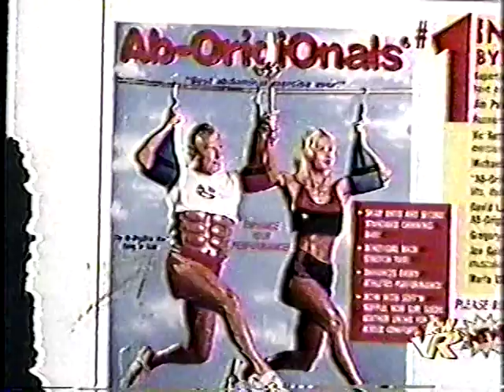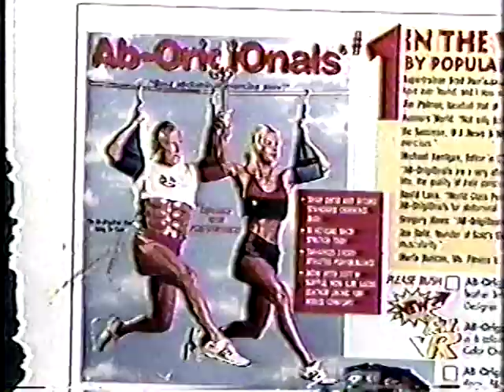BRAD HARRIS on Leno, TV 1997.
Jay Leno showed a magazine with a picture of Brad Harris' abs. Jay make a joke, "what are those...POTATOES"?
 I sent this clip to Brad Harris who just laughed.
1997.
Larry Anderson